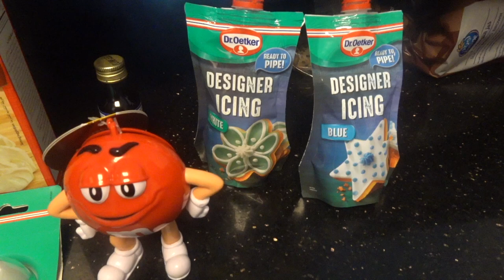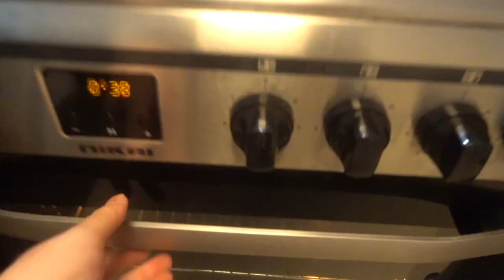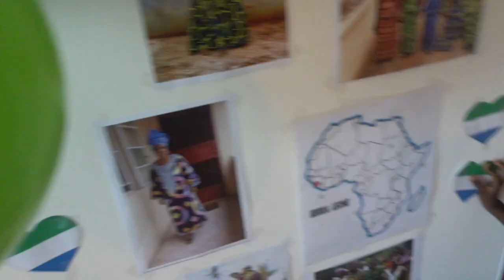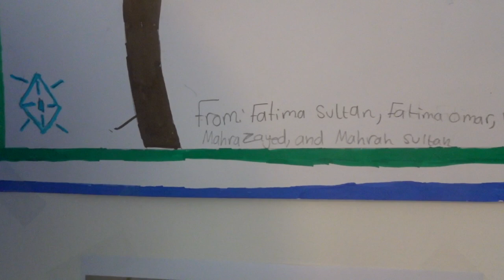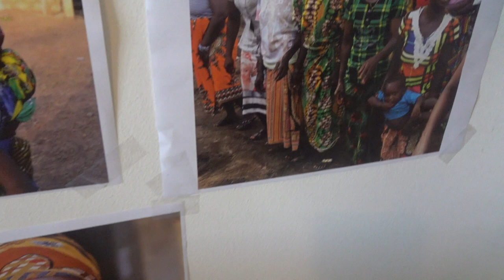Sierra Leone National Day Celebration: A Colorful Party With Ella & Friends! | Michelle Claire Vlogs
Join us as we celebrate Sierra Leone's National Day from our living room! This vlog captures our special day with decorations, a homemade cake, and many fun games. Watch as Ella and her friends enjoy a memorable day celebrating her heritage.

We share tips on making your cultural party exciting with DIY decor and interactive activities for kids.

This video is about Sierra Leone National Day Celebration: A Colorful Party With Ella & Friends! But It also covers the following topics:

Sierra Leone Independence
Kid-Friendly Party Games
Cake Making Fun

Video Title: Sierra Leone National Day Celebration: A Colorful Party With Ella & Friends! | Michelle Claire Vlogs

🔔Are you ready to explore the family life fun?

✅  Other Videos You Might Be Interested In Watching:

👉 Moving to a town in Abu Dhabi with my adopted daughters/single mom of two/moving to Ruwais

✅  About Michelle Claire Vlogs.

Welcome to Michelle Claire Vlogs! Get into my warm family vlogs, where I explore life's beautiful moments. Join me as I navigate the enriching journey of adopting two wonderful daughters from Sierra Leone. Get cozy with my home lifestyle vlogs featuring simple cooking, cleaning tips, and chic home decor. It’s all about making memories and cherishing every step of my family life.